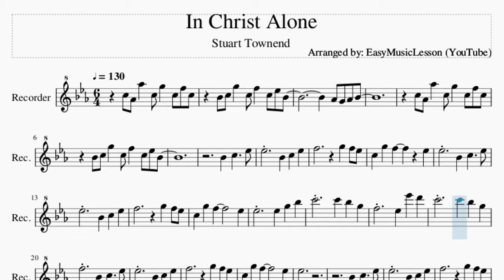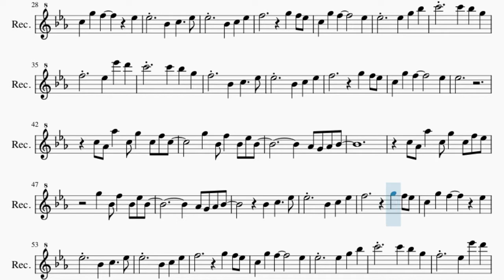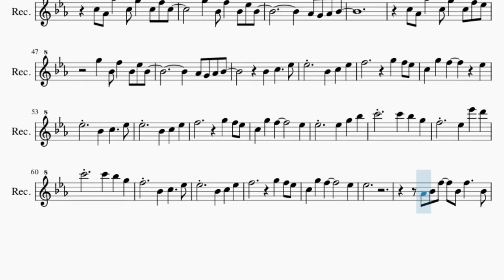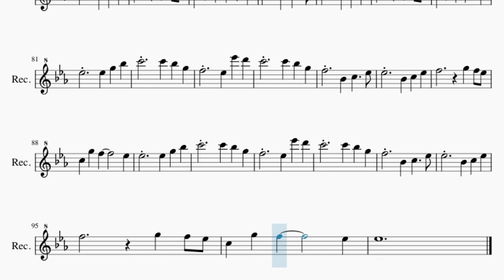Recorder Sheet Music: How to play In Christ Alone by Stuart Townend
Here is a sheet music/tab video on the song In Christ Alone by Stuart Townend on the recorder. A recorder sheet music arrangement which is transposed to notes that are easily played by recorder, for the song In Christ Alone by Stuart Townend.

EasyMusicLesson teaches you to play the your favorite instrument, through well-arranged sheet music so that you too can learn how to play In Christ Alone by Stuart Townend on the recorder as fast as you can. A recorder sheet music with backing tracks to help your play the song better.

Chords of Recorder arrangement:
Bb Min   F Min   Eb Maj   Bb Min   F Min   Eb Maj   Eb Maj
Ab Maj   Bb Maj   Eb Maj   Ab Maj   Bb Maj   Eb Maj   Eb Maj
Ab Maj   Bb Maj   Eb Maj   Ab Maj   F Min   Bb Maj   Eb Maj
Ab Maj   Eb Maj   Bb Maj   Eb Maj   Ab Maj   C Min   Bb Maj
Ab Maj   Eb Maj   Ab Maj   Bb Maj   Eb Maj   Ab Maj   F Min
Bb Maj   Eb Maj   Eb Maj   Ab Maj   Bb Maj   Eb Maj   Ab Maj
Bb Maj   Eb Maj   Ab Maj   Eb Maj   Ab Maj   Bb Maj   Eb Maj
Ab Maj   F Min   Bb Maj   Eb Maj   Ab Maj   Eb Maj   Bb Maj
Eb Maj   Ab Maj   C Min   Bb Maj   Ab Maj   Eb Maj   Ab Maj
Bb Maj   Eb Maj   Ab Maj   F Min   Bb Maj   Eb Maj   Bb Min
F Min   Eb Maj   Bb Min   F Min   Eb Maj   Eb Maj   Ab Maj
Bb Maj   Eb Maj   Ab Maj   F Min   Bb Maj   Eb Maj   Eb Maj
Bb Maj   Eb Maj   Bb Min   F Min   Eb Maj   Bb Min   F Min
Eb Maj   Eb Maj   Ab Maj   Bb Maj   Eb Maj   Ab Maj   F Min
Bb Maj   Eb Maj   Ab Maj   F Min   Bb Maj   Eb Maj   Ab Maj
Eb Maj   Bb Maj   Eb Maj   Ab Maj   C Min   Bb Maj   Ab Maj
Eb Maj   Ab Maj   Bb Maj   Eb Maj   Ab Maj   F Min   Bb Maj

Melody notes of Recorder:
C5 Ab4 Ab5 C5 G5 C5 F5 C5
Bb4 C5 G5 C5 F5 C5 Eb5 Bb4
Ab4 G4 Ab4 Bb4
Bb4 C5   Eb5
Eb5   Bb4 C5 Eb5
F5     G5 F5 Eb5
C5 G5 F5   Eb5
Eb5   Eb5 G5 Bb5
F5   Bb4 C5   Eb5
Eb5
Bb4 C5   Eb5
Eb5
G5 Bb4 F5 Bb4 Eb5 Bb4
C5 Ab4 Ab5 C5 G5 C5 F5 Eb5
Bb4 C5   Eb5
Eb5
Ab4 Bb4 F5 Bb4 F5   Bb4
Ab4 F5 Eb5 C5
Bb4 C5 Eb5 Bb4
Bb4 C5
G5   Bb4 C5   Eb5
C6